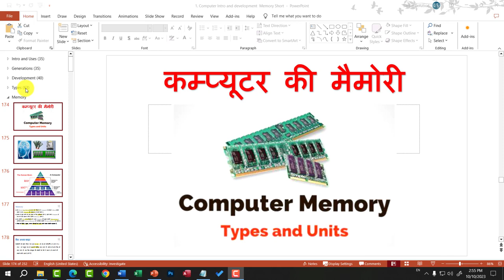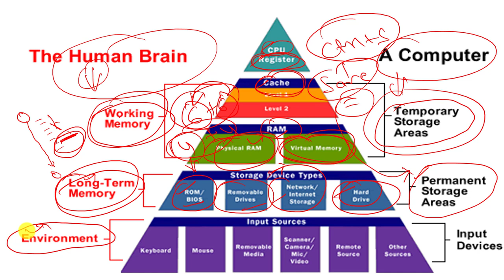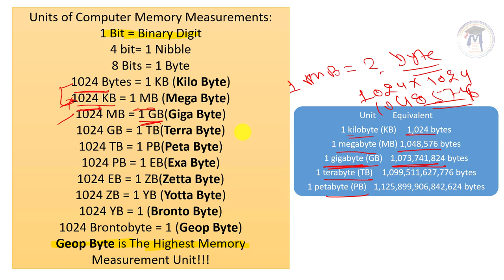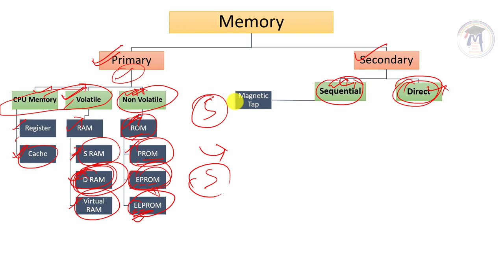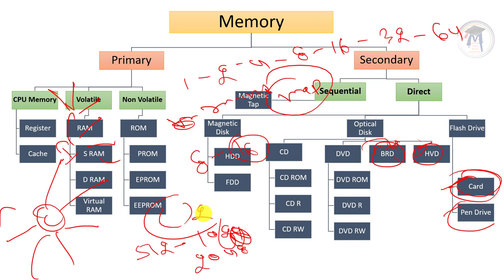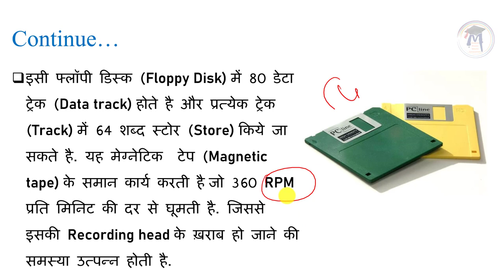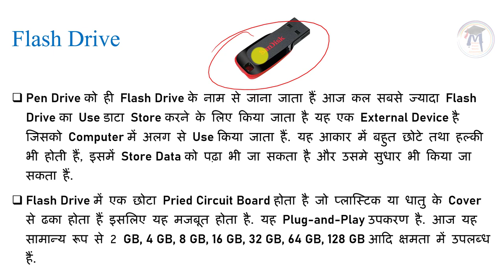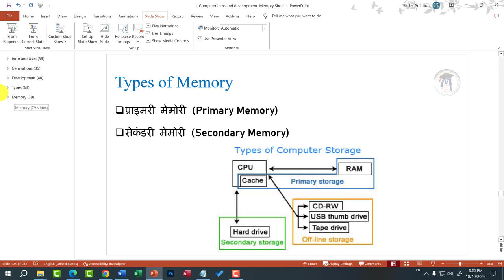PGDCA | DCA | BCA | MSC CS - Fundamentals of Computer Class- 4 | Memory of Computer | Primary Memory